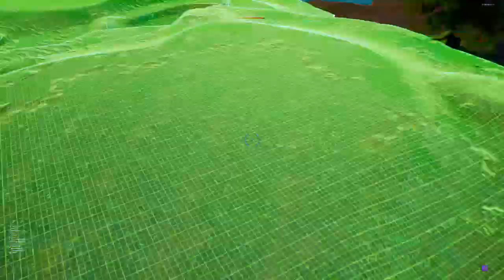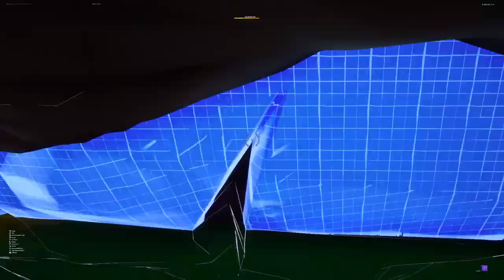Fortnite_20230107144700 a cutsean for gax royal chapter 1 season 2